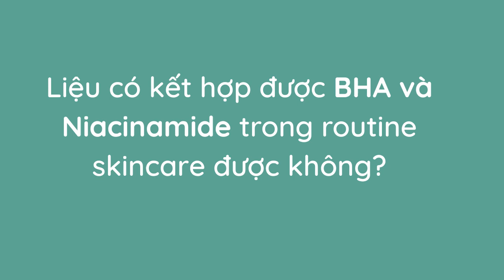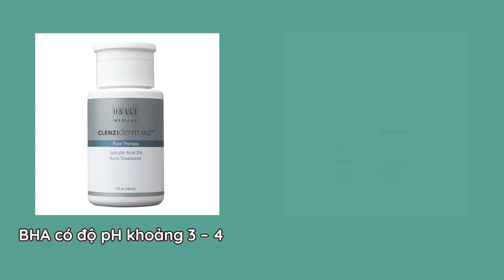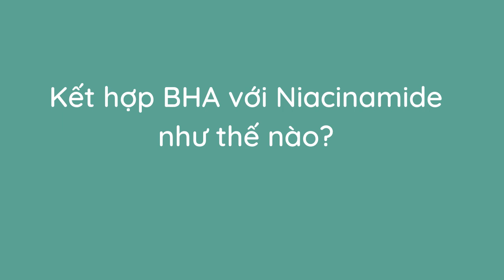Liệu có kết hợp được BHA và niacinamide trong routine skincare được không?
Những bước skincare cơ bản như làm sạch, dưỡng ẩm và chống nắng đôi khi là chưa đủ, để bạn sở hữu một làn da láng mịn và tươi trẻ như mong muốn. Chính vì vậy, bên cạnh những sản phẩm chăm sóc da thông thường, các thành phần đặc trị như BHA , aha , Retinol, niacinamide … cũng dần được các tín đồ skincare ngó ngàng và tìm đến.
Dẫu vậy, ngay cả khi đã  sử dụng dung dịch tẩy tế bào chết “thần thánh” BHA vào quy trình chăm sóc da hàng ngày, nhiều nàng vẫn cảm thấy thiêu thiếu. Đây chính là lý do cho sự ra đời của nhiều công thức kết hợp khác nhau, dùng chung BHA với Niacinamide là một trong số đó.